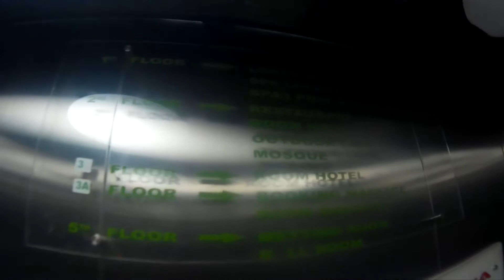Ngintip Resto dan Menu Sarapan Hotel Gran Surya Cikarang